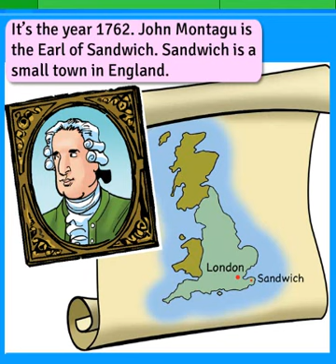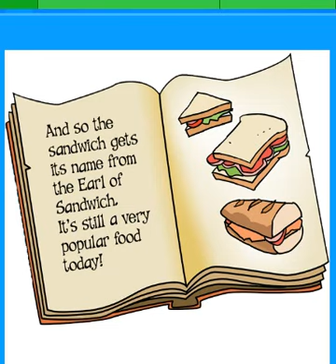TIGER 3 UNIT 4 STORY THE EARL OF SANDWICH